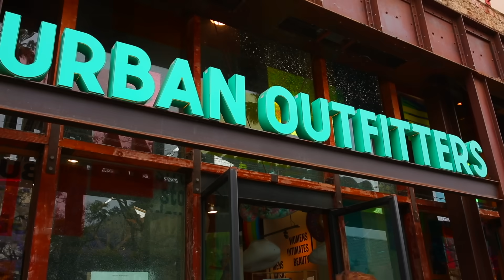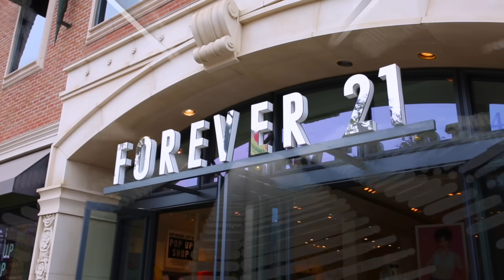The Shopping Challenge 2017! Sisters Buy Outfits for Eachother! Niki and Gabi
So we wanted to a haul, a challenge, and take you guys shopping with us, so we decided to create the Shopping Challenge 2017 aka a fashion challenge where sisters buy outfits for eachother! We go shopping for eachother in Urban Outfitters, Forever 21, and Victorias Secret and bring you guys along, then film our reactions seeing what the other sister got us!

If you see this, comment "those shopping skills!!"
shhh our secret for those who read this ;)

We’re Niki and Gabi! We hope you enjoyed our shopping challenge! We’re twin sisters who are totally different with opposite fashion and styles, but we come together to make videos like lifestyle, comedy skits, DIYS, music, singing, fashion, beauty, and more!